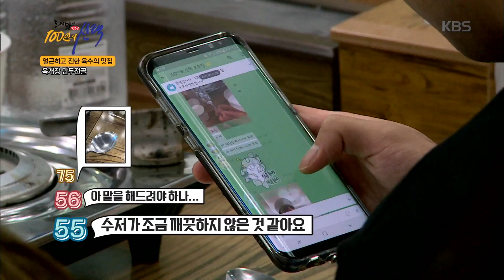리얼맛집 검증쇼 ´100인의 선택´ - 얼큰하고 진한 육개장 만두전골 맛집! 맛 검증단의 위생 점검 시작.20171003